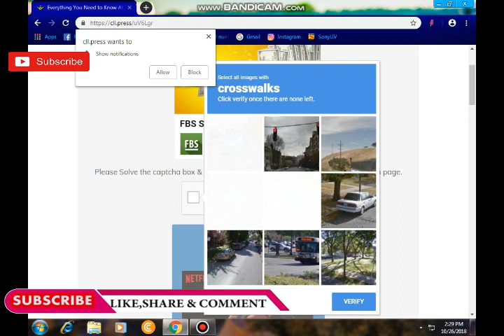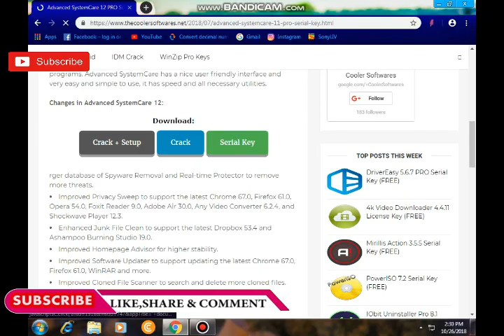Advanced SystemCare 12 PRO Serial Key | Nasir Iqbal Official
Advanced SystemCare Pro a well know program has been updated, This program will help you to find and fix all the existing errors in system and it is still possible to improve the overall performance level in general a full set. If you like this windows program then you can download it from our website. Pro version costs 19.99$, here you can get Advanced SystemCare Pro for free, just download enter keys from bellow and enjoy. Program is available to search for security holes in the operating system security, also it will find errors in the system registry and fix even them, you can clean garbage files too and manage the list of automatically downloaded programs. Advanced SystemCare has a nice user friendly interface and very easy and simple to use, it has speed and all necessary utilities.
Changes in Advanced SystemCare 12:
rger database of Spyware Removal and Real-time Protector to remove more threats.
Improved Privacy Sweep to support the latest Chrome 67.0, Firefox 61.0, Opera 54.0, Foxit Reader 9.0, Adobe Air 30.0, Any Video Converter 6.2.4, and Shockwave Player 12.3.
Enhanced Junk File Clean to support the latest Dropbox 53.4 and Ashampoo Burning Studio 19.0.
Improved Homepage Advisor for higher stability.
Improved Software Updater to support updating the latest Chrome 67.0, Firefox 61.0, WinRAR and more.
Improved Cloned File Scanner to search and delete more cloned files.
Updated multiple languages.
Fixed all known bugs.
How To Activate:
After installation is done, close program.
Copy files from "Crack" folder.
Paste it to folder where you have installed Advanced SystemCare.
That's all.
Nasir Iqbal Official